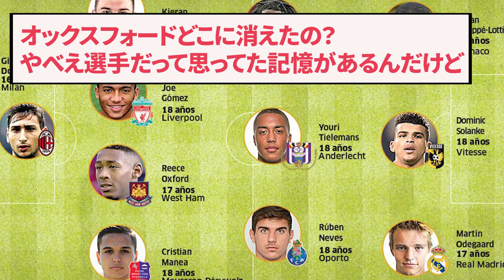2016年に発表された世界のU18ベストイレブンがあまりにも最強すぎたwwwww